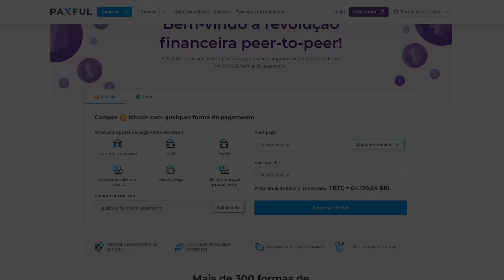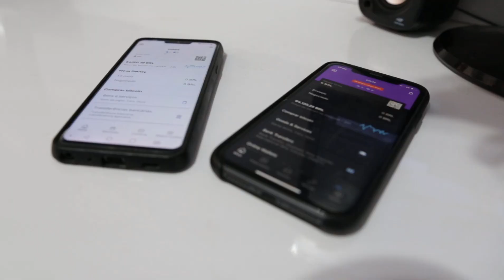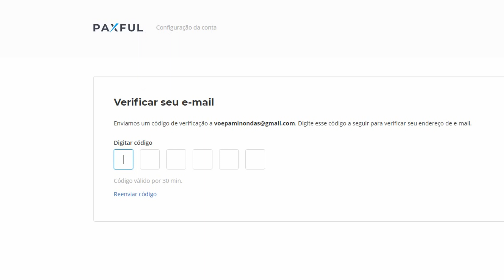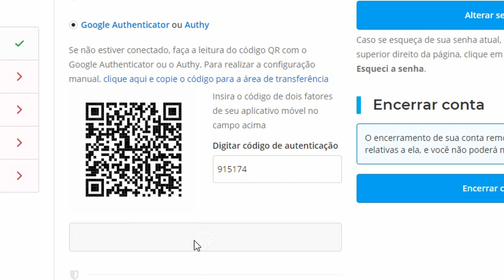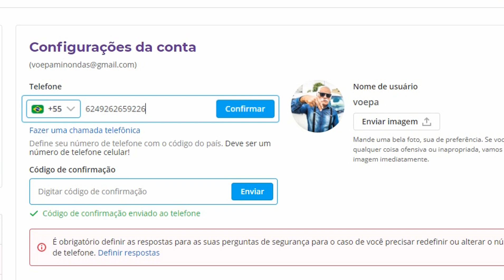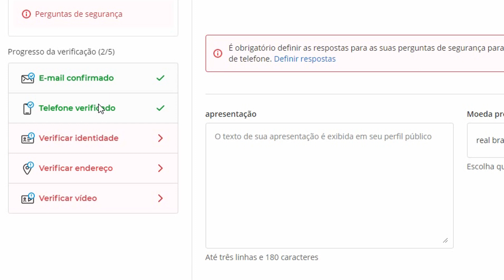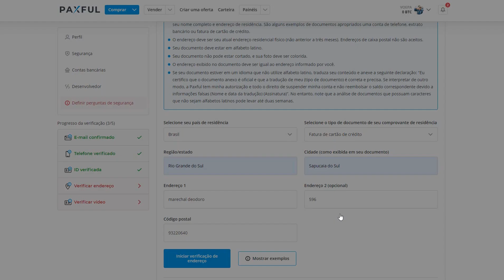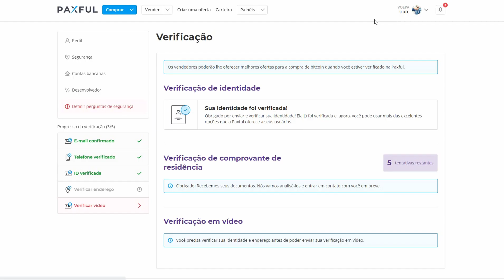300 FORMAS DE NEGOCIAR BITCOIN - PAXFUL💰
Já pensou se você pudesse comprar ou vender bitcoin e tether com diversas formas de pagamento? No vídeo de hoje eu quero mostrar a vocês a Paxful que possui mais de 300 formas diferentes de pagamento para facilitar suas negociações.

🔴 Meu código
EoYLDAXLEY1